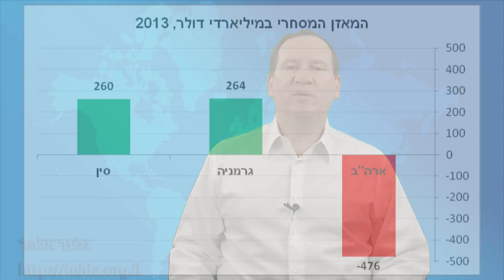וורן באפט מגלה את סוד כוחה של ארה"ב